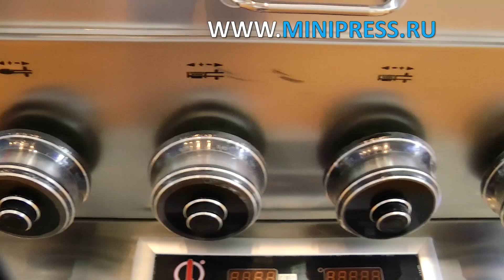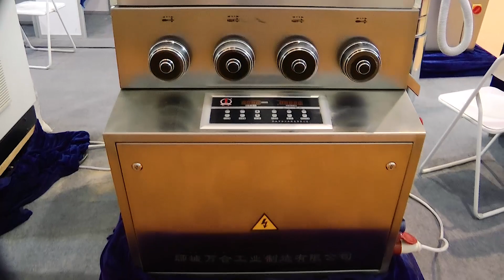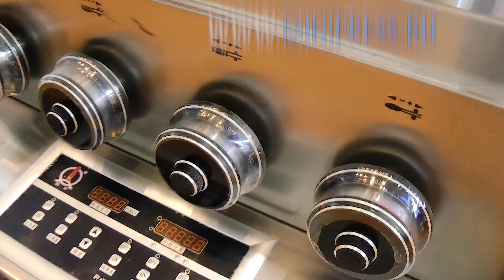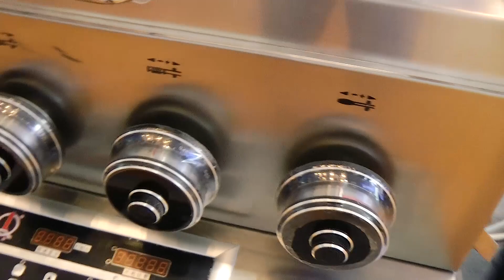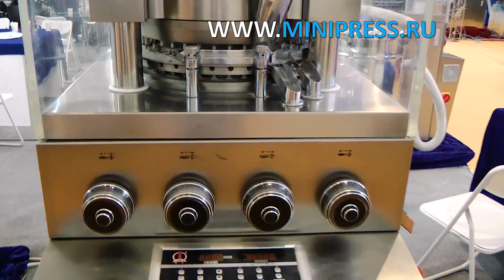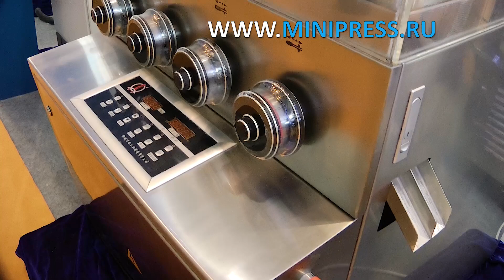Машина для производства драже, рекомендации технолога при покупке Minipress.ru